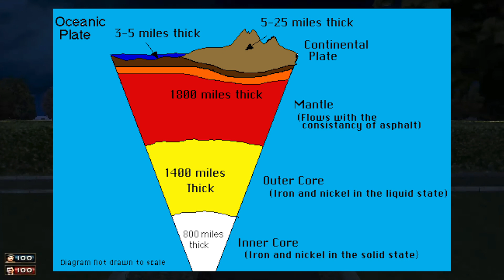Gravity Is Not Real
After a long wait, it is finally here, I hope you all enjoy it, videos should be more frequent from now assuming I'm still around.

Today I will talk about how Gravity is not What you Think it is, it is real, just not in the way you think it is.